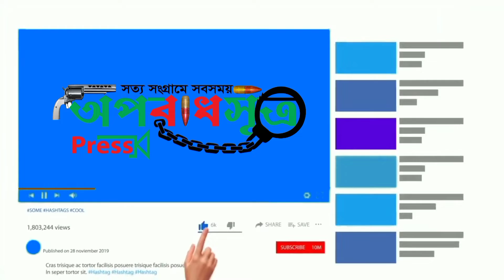নতুন মুখের সন্ধানেঃ-০২